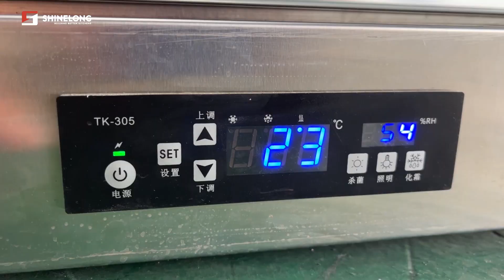Beef Showcase with anti-fog glass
Temperature: -5～0℃
Dimension:595*710*1215mm
Cooling System: Air Cooling
*An imported brand compressor unit is adopted, which is durable！
*Overhead refrigeration system

Introduction：
Shinelong's Beef Showcase is designed with the demands of the modern hospitality industry at its heart. This exceptional culinary tool is much more than just a refrigerator. Its thoughtfully designed features, cutting-edge technologies, and admirable eco-friendly measures make it a supreme choice for various catering, buffet banquets, hotels, and dinner parties.

The Beef Showcase offers a cooling temperature range of -5 to 0℃, ideal for storing beef and other forms of meat. The intelligent temperature control system achieves precise humidity control, maintaining the perfect balance required to keep your beef at its best. It provides clear, at-a-glance insight into the cabinet's internal humidity conditions, removing any guesswork from your food storage process.

Why choose Shinelong？
Shinelong's Beef Showcase, with its consistent cooling, sterilizing ability, adjustable storage environment, and compactness, actively contributes to a smooth kitchen operation. It truly is a marvel of modern kitchen equipment, blending technology and functionality to serve your culinary endeavors.

the best Elegant Series Cooking Equipment manufacturer in china